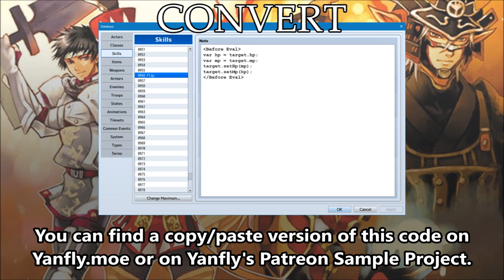Tips & Tricks - Convert (Final Fantasy 11) - RPG Maker MV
Final Fantasy 11 had a rather interesting ability called convert. It would convert the user's remaining HP into MP and the remaining MP into HP! In short, HP and MP get flipped around and swapped! Today, we'll take an extra spin on it and make it usable on any ally! Here's how we can make this effect in RPG Maker MV!